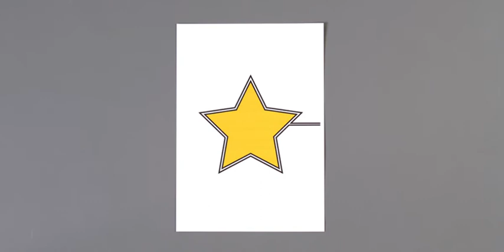How to incorporate Electric Paint into graphics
This is a very neat technique to subtly include Electric Paint in your designs and turn them into sensors. Using this method, you can achieve precise traces without the need for screen printing.